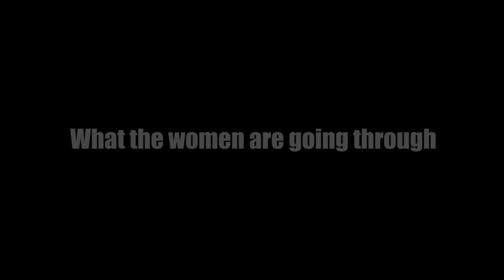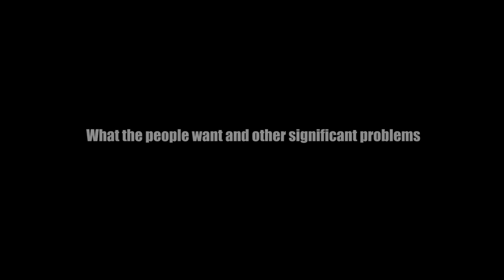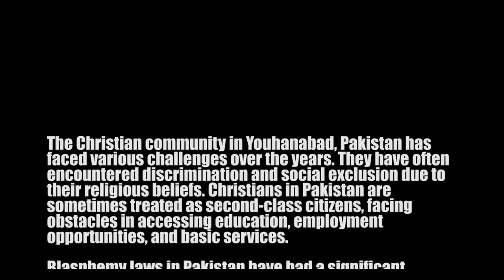Documentary on Christians in Youhanabad, Lahore.